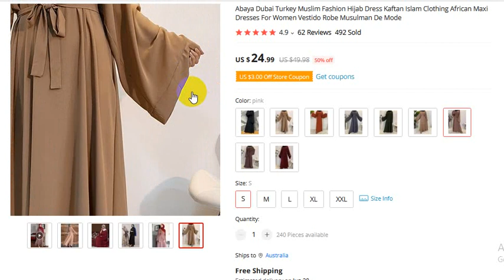Muslim Fashion Hijab Dress Kaftan Islam Clothing African Maxi Dresses For Women New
For Orders

Abaya Dubai Turkey Muslim Fashion Hijab Dress Kaftan Islam Clothing African Maxi Dresses For Women Vestido Robe Musulman De Mode
4.9
62 Reviews 492 Sold

thanks